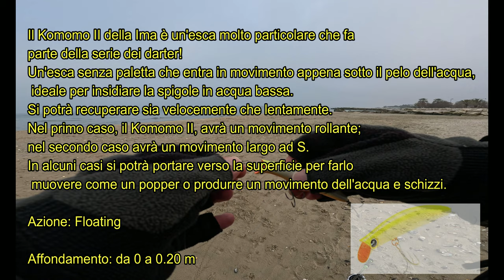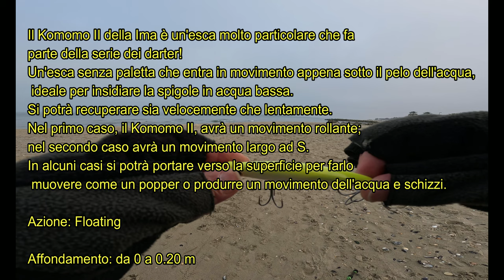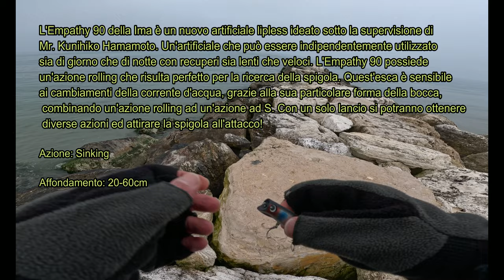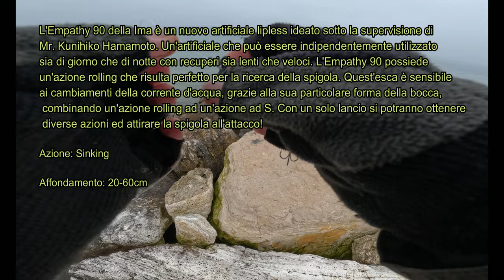ALLA RICERCA DELLA REGINA PERDUTA - XXXIV EPISODIO - Test canna Maver Aslan Spin 240 e Hardbaits IMA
Prova sul campo della bellissima canna maver aslan spin 240 e test degli  artificiali ima Komomo II, Empathy 90 e Qualy 105f. Notizie informazioni e video esplicativi dei movimenti di questi stupendi artificiali!